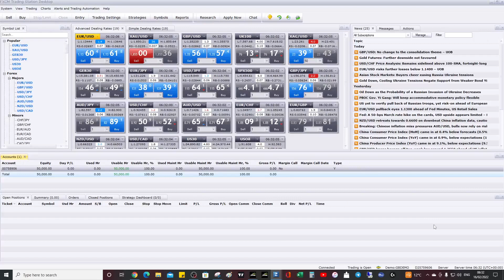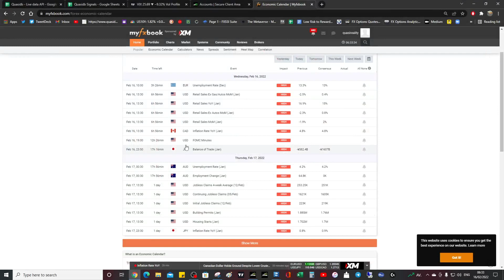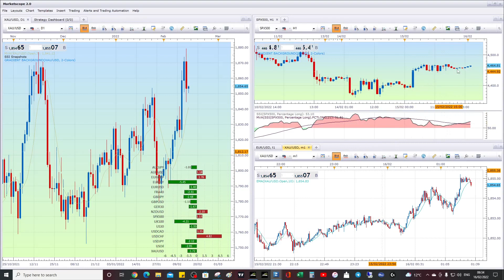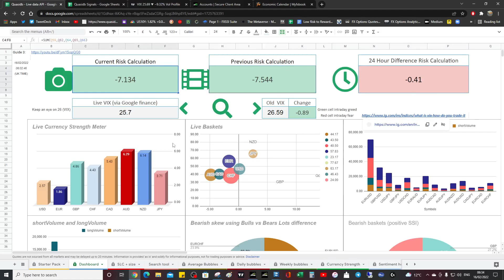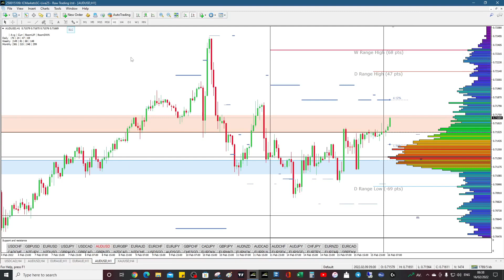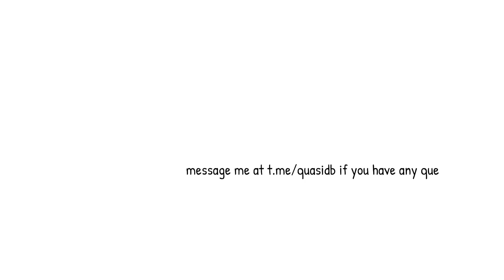Stop Loss Cluster update for the major forex pairs 16 Feb 22 (FOMC day)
link to Stop Loss Cluster indicator

Very, very effective.

for more info...